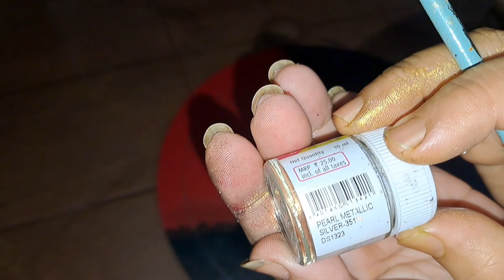Thai goutam buddha art painting